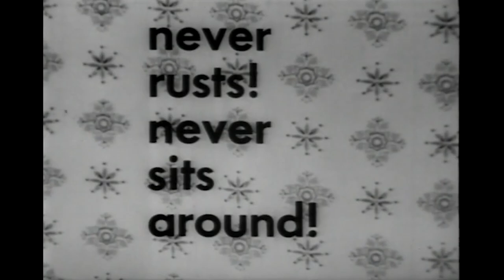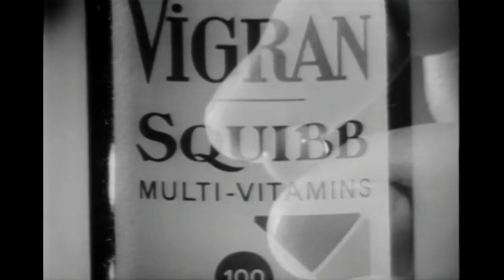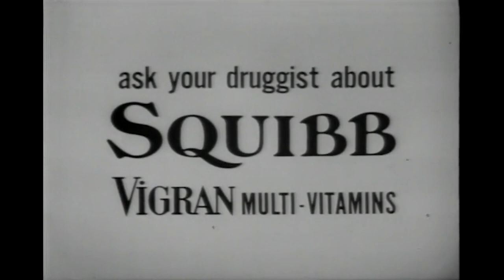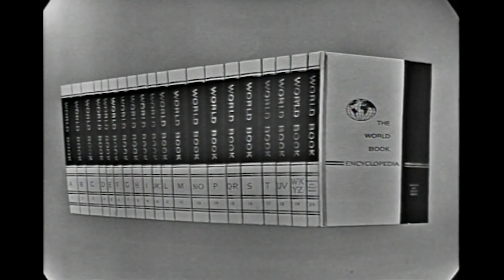Diahann Carroll - Singer, Actress & Model on Password 1963 | BUZZR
Diahann Carroll the trailblazing singer, actress, model, and activist made history in 1962, as the first black woman to take home a Tony Award. In 1968, she became a weekly fixture in “Julia” the first TV show with a black woman as the lead. Her incredible impact on the entertainment industry endures and we hope you’ll watch Diahann’s appearance on What’s My Line from 1962 as part of our celebration of Black History Month…